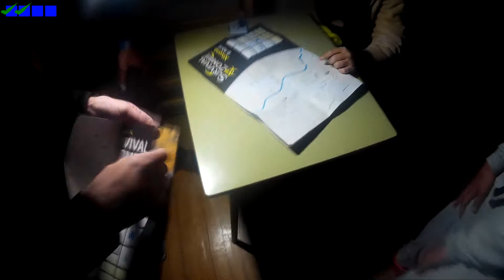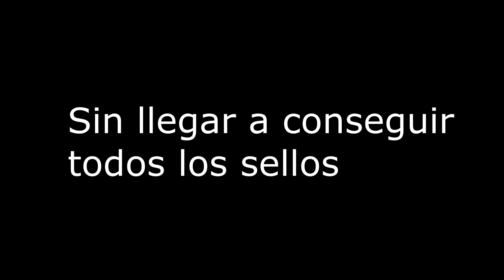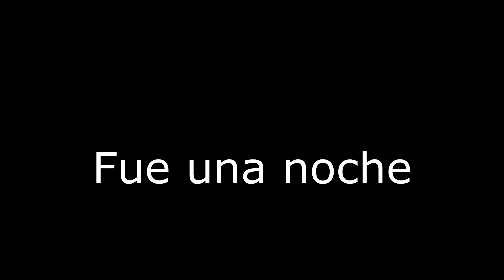Survival Zombie-Jijona-48ºe.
El día 9 de abril de 2016 se celebro la 48º edición de Survival Zombie en jijona, participando nosotros en ella y este fue el resultado.